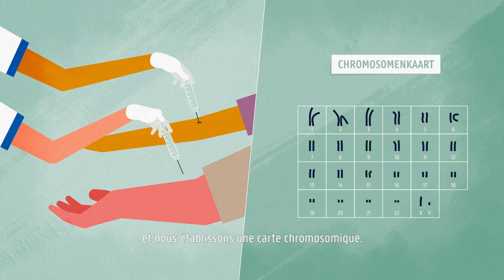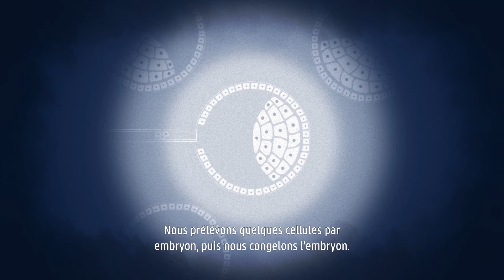Test génétique préimplantatoire (PGT)